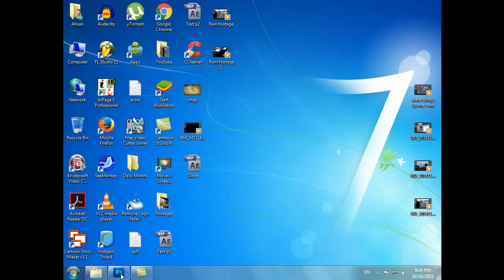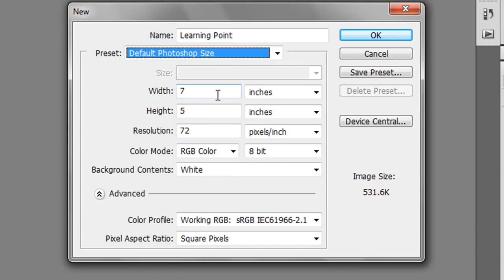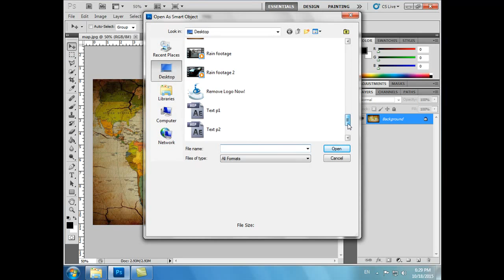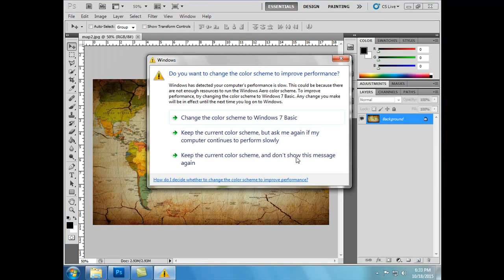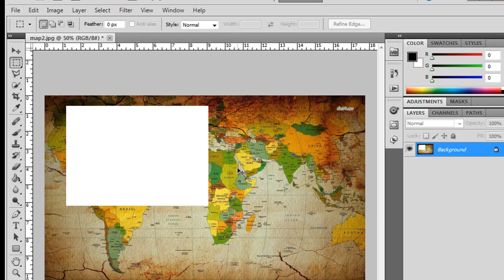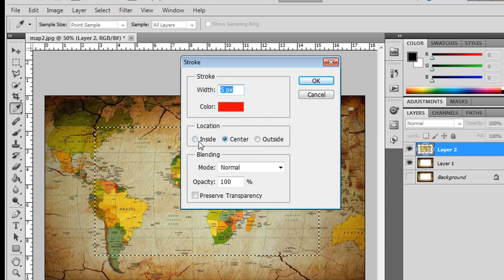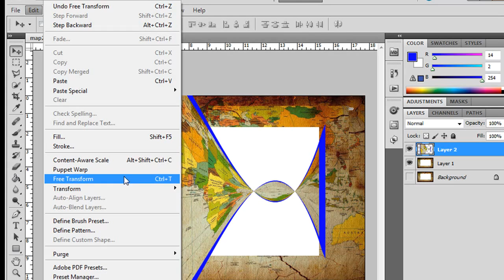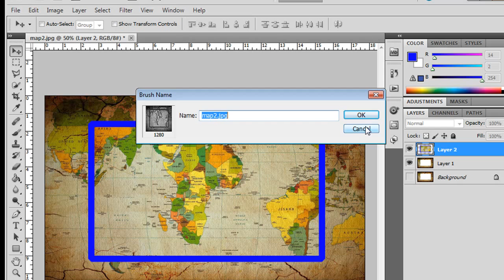Photoshop cs5 course Part 1 tutorial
In this course we trying to cover Maximum tools and option of ps cs5.

Es course mein ham koshish karien gey k Photoshop cs5 k maximum tools or option ko dekh sakein.yeh pehla hissa hei. Mein Nein Zyada detail mein ksi tool k barey mein nahee bataya agay ap log kahein gey k har tool ko detail mein batao to phir mein uska alag se tutorial bana donga.. shukrya